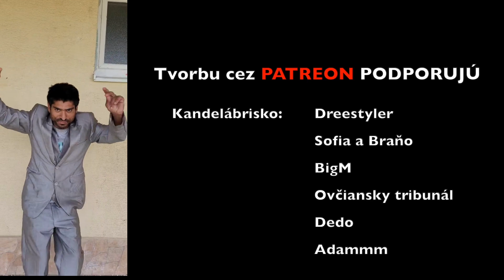Matovič - Ty si náš Kráľ (pesnička)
Ferko, ako veľký fanúšik Matoviča v tom má jasno. Z toho proste musela vzniknúť pesnička.